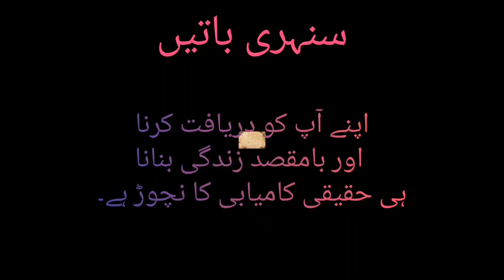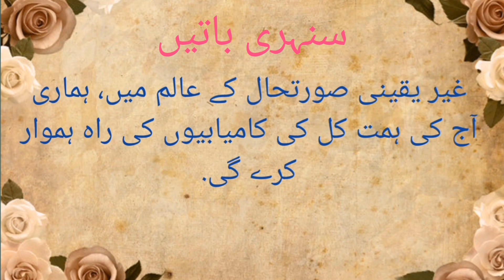Most Powerful Motivational Quotes For Success In Life | Sonehri batein | اقوال ذریں | Aqwal zarri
wisdom quotes about life and success
inspirational quotes about success and
hard work
inspirational quotes motivational
sayings
best motivational speech for success
in life
motivation for success in life
short motivational speech for success
in life